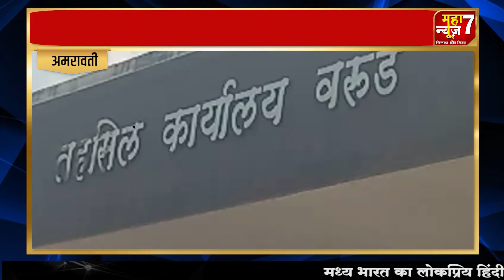AMRAWATI || मोर्शी मतदार संघातील आमदार देवेंद्र भुयार यांनी केला महिलांचा घोर अपमान ||03 OCT 2024